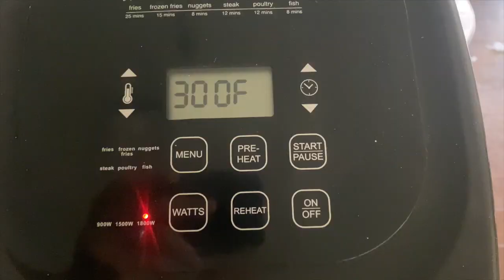Best Air Fryer Mahi Mahi Recipe w/ Pesto Crust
No prep, simply cooked, but utterly the best and easiest mahi mahi recipe you'll have. Fish is seasoned with salt and pepper, topped with a collard greens pesto crust, and cooked in less than 20 minutes.

Ingredients
▢Two 6 oz Mahi Mahi Fillets
▢1 Cup Pesto